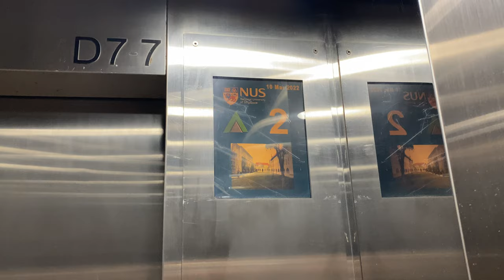OTIS [EX. FUJITEC] MR @ MD7, National University of Singapore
Standard production Otis modernisation of Fujitecs. Nothing much to say eh?